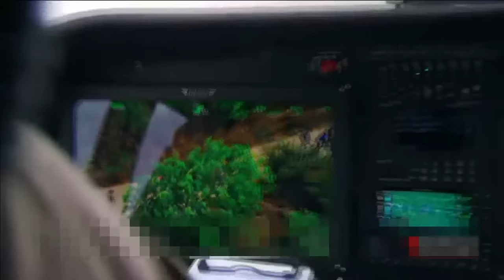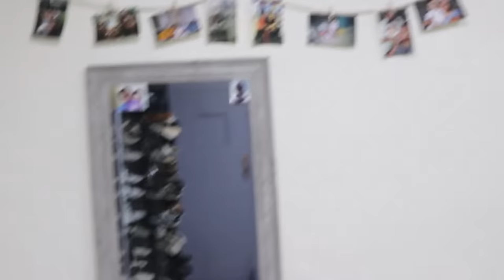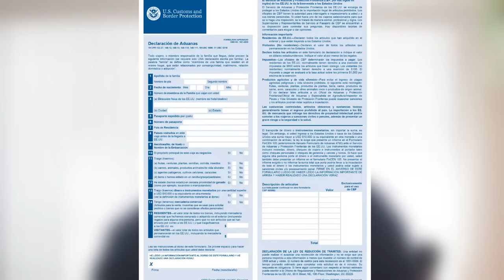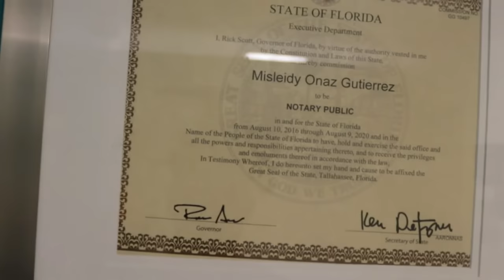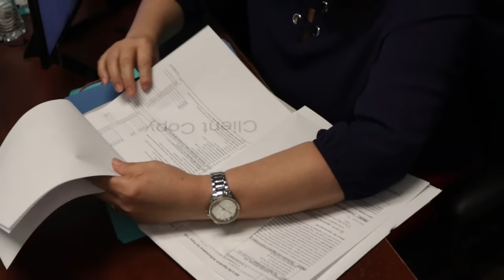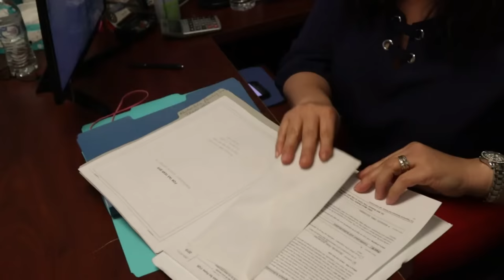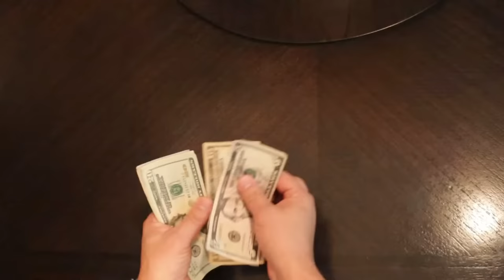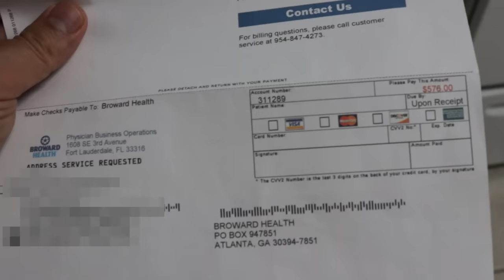VIENES CON VISA DE TURISTA Y TE QUIERES QUEDAR EN USA?🇺🇲😱😱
Bienvenidos a mi canal, en este video veremos algunos detalles que hay que tener encuenta al inmigrar a los Estados Unidos con una visa de turista o estudiante y con deseo de quedarnos. Espero que esta informacion te sea clara e importante si ese es tu pensado. Comenta y gracias de antemano por ver mi video.
tu amigo Jose Laverde (JoluTuber)

Para Informacion de estados que dan licencia de conducir y datos de inmigracion y mas, entra a este link de abajo.(Copia y Pega)

ACCOUNTING & DOCUMENTS SOLUTIONS LLC.
Lic. Misleidy Onaz